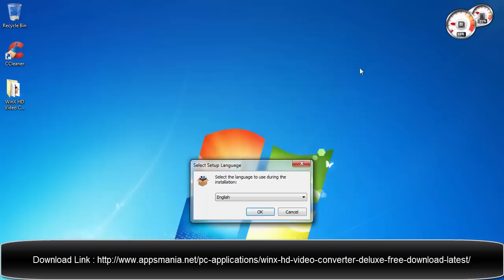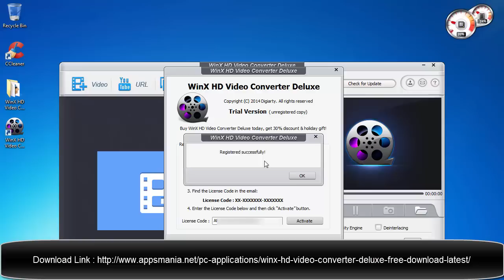[Full] WinX HD VIdeo Converter Deluxe Crack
WinX HD Video Converter Deluxe, all-in-one video software as an HD video converter, slideshow maker, video editor and YouTube video downloader, gives you an ultimate control over video files. With over 320 video codecs & 50 audio codecs, it owns powerful capability to meet fast and high-quality video conversion needs without assistance of any third-party tool. This video software enables you to convert between all mainstream video formats, like 1080p multi-track high definition videos MKV, M2TS, MTS, AVCHD, MOD, HD camcorder videos, Blu-ray videos, and standard definition videos AVI, MPEG, MP4, M4V, WMV, MOV, VOB, FLV, RM, RMVB, WebM, Google TV, etc. Moreover, it has 280+ built-in preset profiles to convert videos for playing on iPhone (5S/5C), iPad (New iPad Mini/iPad Air), Google New Nexus 7, iPod, HTC One, HTC Desire, Samsung Galaxy S4, Galaxy Note 3, Note 10.1, Surface Pro 2, WP8, Kindle Fire, PSP, etc on the journey.